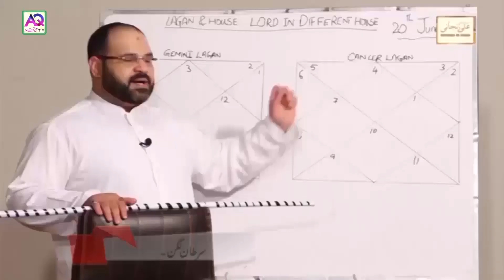23 November نومبر 2020 | Daily horoscope| Aj ka Din Kaisa Rahe ga | Astrologer Ali Zanjani | AQTV